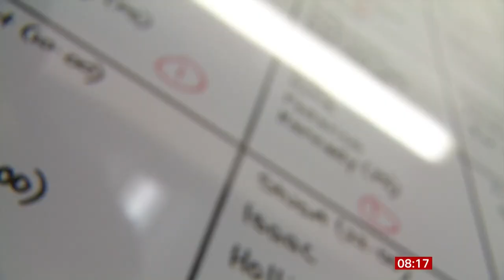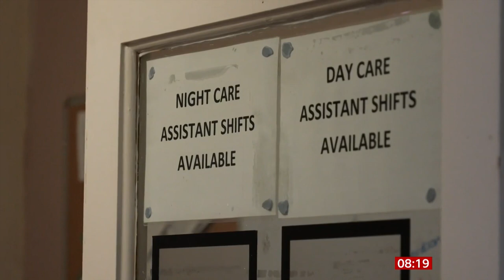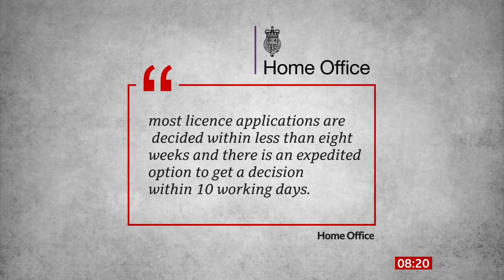Tories fired British care home workers under covid, to import cheap immigrants (15Feb22)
After deliberately firing thousands of British Care Home Workers for elderly and disabled under Boris Johnson, Sajid Javid CONservatives vile "No jab no job" covid19 policy, the Tories got what they always planned, open borders with visas to the entire world's poor to replace the British for cheaper wages, and smash Britishness in the process - part of the World Economic Forum plan (WEF) of genocide / ethnocide.

Recorded from BBC1 HD, BBC Breakfast, 15 February 2022.